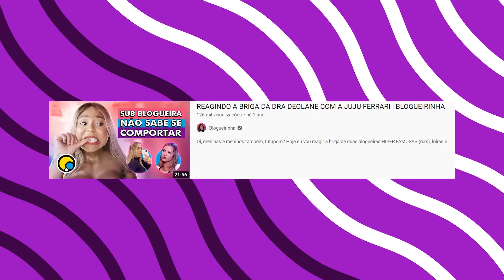A FAZENDA 14: DANDO NOTA PARA OS PARTICIPANTES | BLOGUEIRINHA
Oi, meninas e meninos também, tutupom? O que vocês não pedem chorando que eu não faço chorando mais ainda, mas estou aqui fazendo tudo pelos meus M&RDINH@$! No vídeo de hoje eu vou analisar e dar notas para as subcelebridades da Fazenda14. Muitas de vocês especularam se eu ia participar dessa edição da Fazenda, todo ano eles me fazem esse convite, mas eu já tenho contrato com outra emissora, MELHORDOMUNDO!